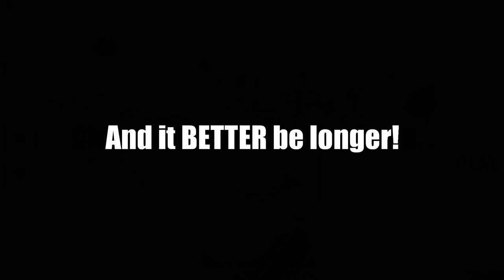MENTALLY LOSING MY MIND || Bewildered Chapter Two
This game just keeps getting better and better! (and shorter) but you guys let me know what your favorite part about this episode was and let us know if you guys are hype for chapter 3!